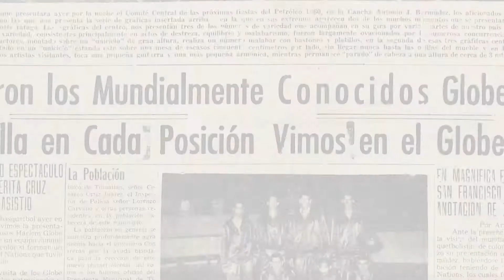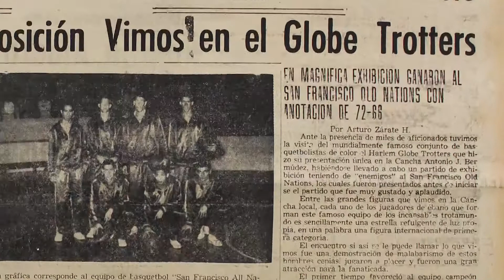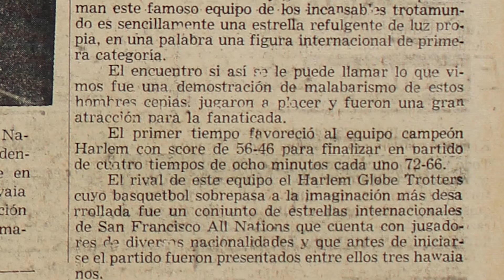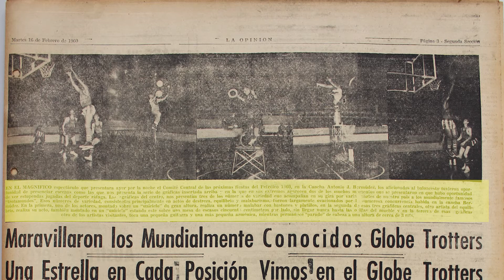Globe Trotters en Poza Rica